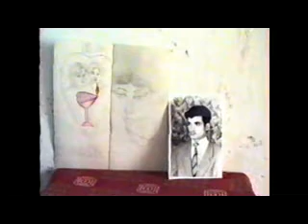GCT Raiwind Road Lahore 4 of 13